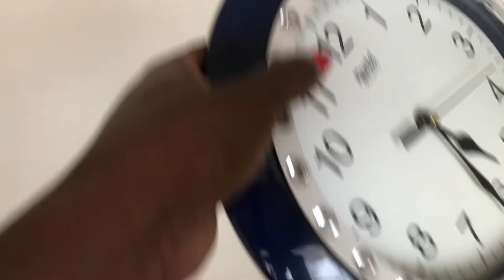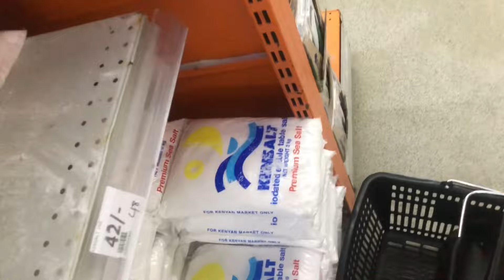Moving vlog #2 ,lots of cooking ,kasmall shopping+more